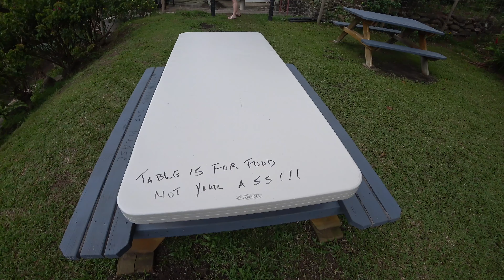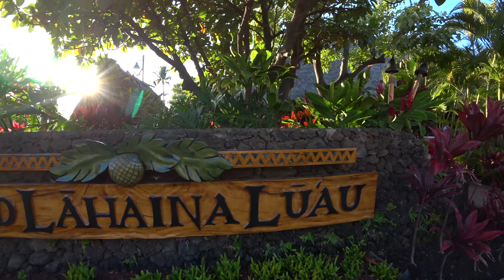Maui Hawaii Honeymoon 2018 4K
Honeymoon on Maui Hawaii 2018

Our Honeymoon Adventure:

Punalau Valley Falls
Waikani Falls
Wailua Falls
Wainanapanapa State Park
Pools of Oheo (also known as the Seven Sacred Pools)
Bamboo Forest
Waimoku Falls
Haleakala Sunrise
Maui Brewing Co
Molokini Snorkel
Honu (sea turtle)
Whale Watch
Mamas Fish House
Nakalele Blow Hole
Lorraines
Honolua Bay
Lahaina town
Old Lahaina Luau